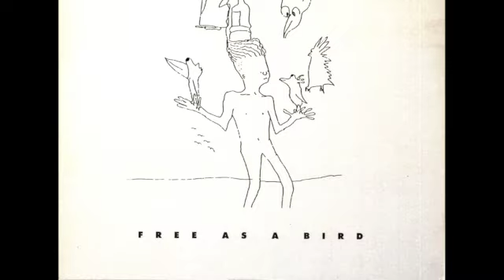Free As a Bird backing track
Cover recording of a backing track for the Beatles’ Top 10 single from 1995 built up from a 1977 home demo by John Lennon.